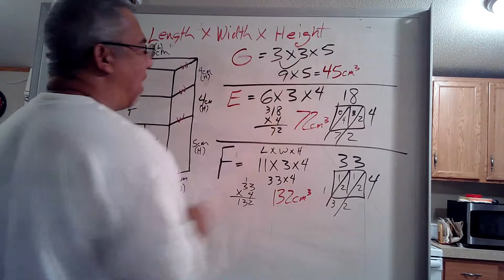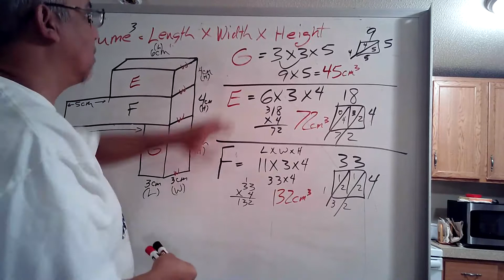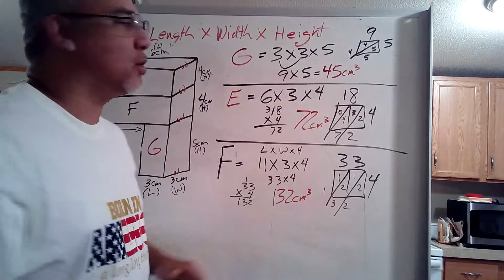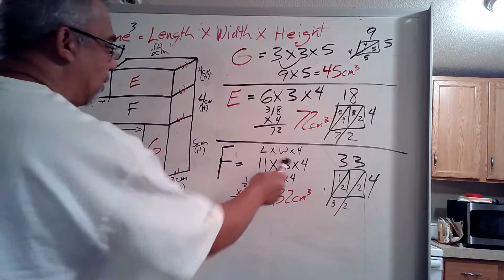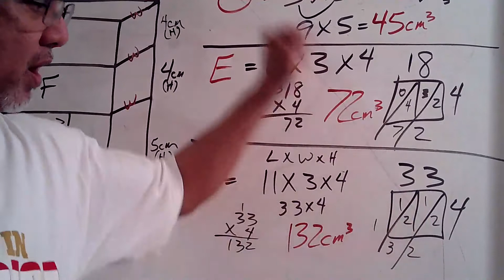Volume with different pieces